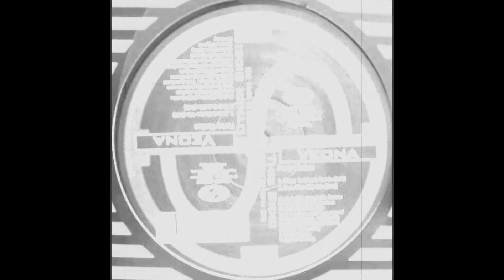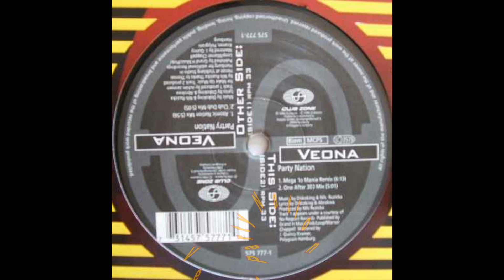Veona - Party Nation (One After 303 Mix)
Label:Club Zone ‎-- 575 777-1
Format:Vinyl, 12"
Country:Germany
Released:1996
Genre:Electronic
Style:Trance, Euro House, Progressive Trance